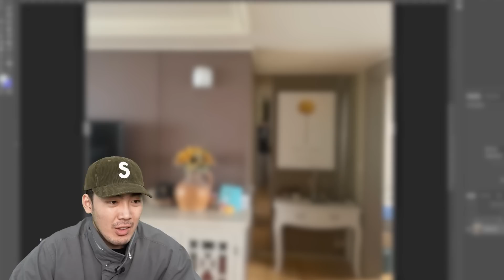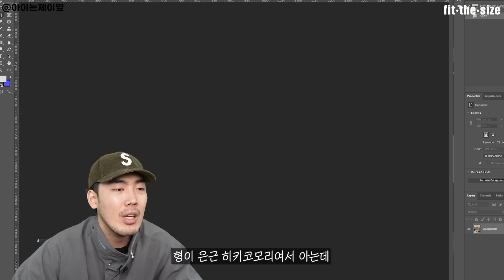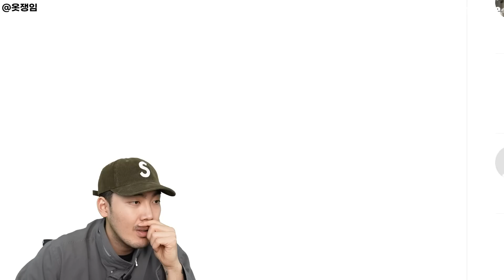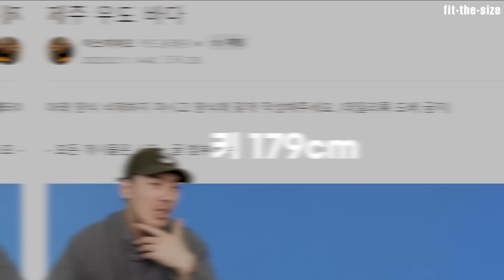옷 입기 좋은키 176~179cm👕 정말 괜찮은거야?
00:00 INTRO
00:13 주제
00:38 176cm
02:35 177cm
06:10 178cm
08:21 179cm